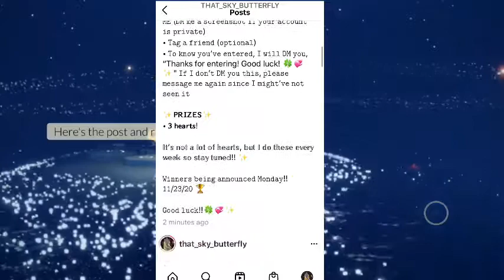WEEKLY HEART GIVEAWAY!! (CLOSED) 💝 | 3 Free Hearts 💞 | Sky CotL 🌟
【𝗖𝗟𝗢𝗦𝗘𝗗】

ᑕOᑎᘜᖇᗩTᔕ 𝚝𝚘 @lol11037 𝚘𝚗 𝙸𝚗𝚜𝚝𝚊𝚐𝚛𝚊𝚖 𝚏𝚘𝚛 𝚠𝚒𝚗𝚗𝚒𝚗𝚐 𝟹 𝚑𝚎𝚊𝚛𝚝𝚜!! 🏆💞

𝚁𝚞𝚕𝚎𝚜 𝚝𝚘 𝚎𝚗𝚝𝚎𝚛 𝙾𝙽 𝚈𝙾𝚄𝚃𝚄𝙱𝙴:
• 𝙲𝚘𝚖𝚖𝚎𝚗𝚝, "Entered! ✨"
• 𝚃𝚊𝚐 𝚊 𝚏𝚛𝚒𝚎𝚗𝚍 (𝚘𝚙𝚝𝚒𝚘𝚗𝚊𝚕)
• 𝚃𝚘 𝚔𝚗𝚘𝚠 𝚢𝚘𝚞’𝚟𝚎 𝚎𝚗𝚝𝚎𝚛𝚎𝚍, 𝙸 𝚠𝚒𝚕𝚕 𝚕𝚒𝚔𝚎 𝚢𝚘𝚞𝚛 𝚌𝚘𝚖𝚖𝚎𝚗𝚝 ~ 𝙸𝚏 𝙸 𝚍𝚘𝚗’𝚝 𝚕𝚒𝚔𝚎 𝚒𝚝 𝚒𝚗 𝟸𝟺 𝚑𝚘𝚞𝚛𝚜, 𝚙𝚕𝚎𝚊𝚜𝚎 𝚌𝚘𝚖𝚖𝚎𝚗𝚝 𝚊𝚐𝚊𝚒𝚗 𝚜𝚒𝚗𝚌𝚎 𝙸 𝚖𝚒𝚐𝚑𝚝’𝚟𝚎 𝚗𝚘𝚝 𝚜𝚎𝚎𝚗 𝚒𝚝

✨𝗣𝗥𝗜𝗭𝗘𝗦✨
• 𝟯 𝗵𝗲𝗮𝗿𝘁𝘀!

𝙸 𝚍𝚘 𝚝𝚑𝚎𝚜𝚎 𝚜𝚖𝚊𝚕𝚕 𝚐𝚒𝚟𝚎𝚊𝚠𝚊𝚢𝚜 𝚎𝚟𝚎𝚛𝚢 𝚠𝚎𝚎𝚔 𝚘𝚗 𝚖𝚢 𝙸𝚗𝚜𝚝𝚊𝚐𝚛𝚊𝚖, 𝚋𝚞𝚝 𝙸’𝚖 𝚐𝚘𝚒𝚗𝚐 𝚝𝚘 𝚝𝚛𝚢 𝚍𝚘 𝚝𝚑𝚎𝚖 𝚑𝚎𝚛𝚎 𝚊𝚜 𝚠𝚎𝚕𝚕 𝚏𝚛𝚘𝚖 𝚗𝚘𝚠 𝚘𝚗!! 💞

𝙳𝚎𝚊𝚍𝚕𝚒𝚗𝚎 𝚏𝚘𝚛 𝚎𝚗𝚝𝚛𝚒𝚎𝚜 𝚒𝚜 𝟷𝟸𝙿𝙼 𝙴𝚂𝚃 (𝙴𝚊𝚜𝚝𝚎𝚛𝚗 𝚂𝚝𝚊𝚗𝚍𝚊𝚛𝚍 𝚃𝚒𝚖𝚎) 𝚘𝚗 𝙼𝚘𝚗𝚍𝚊𝚢!! 𝟷𝟷/𝟸𝟹/𝟸𝟶

𝚆𝚒𝚗𝚗𝚎𝚛𝚜 𝚋𝚎𝚒𝚗𝚐 𝚊𝚗𝚗𝚘𝚞𝚗𝚌𝚎𝚍 𝟼𝙿𝙼 𝙴𝚂𝚃 𝚕𝚊𝚝𝚎𝚜𝚝, 𝚊𝚕𝚜𝚘 𝚘𝚗 𝙼𝚘𝚗𝚍𝚊𝚢!! 𝟷𝟷/𝟸𝟹/𝟸𝟶 🏆

𝙶𝚘𝚘𝚍 𝚕𝚞𝚌𝚔!!🍀💞✨